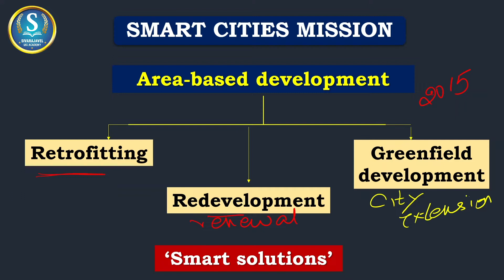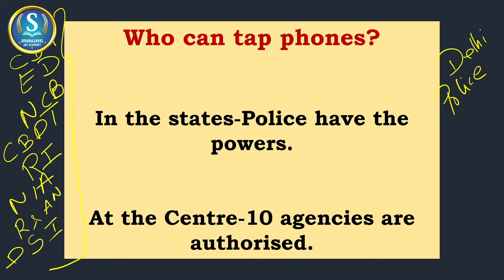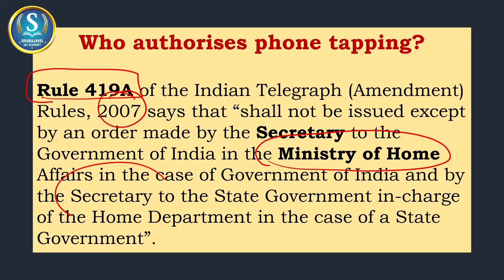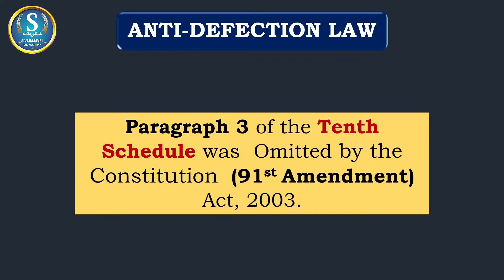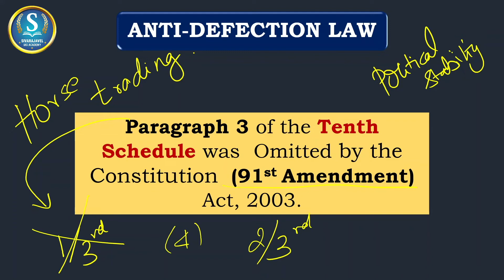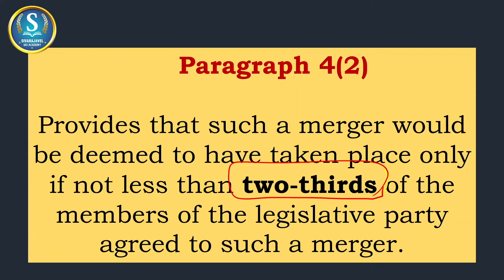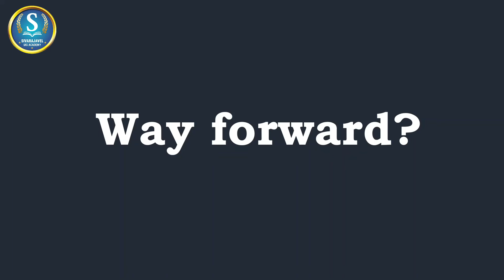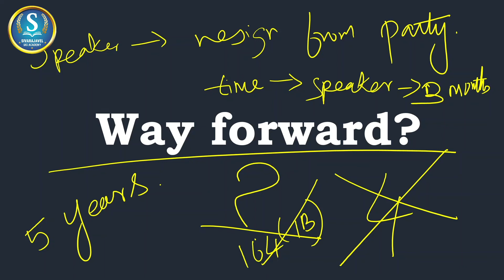Weekly Current Affairs / Polity & International Relations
S.SIVARAJAVEL, Founder Director of SMART LEADERS IAS ACADEMY with his expert team launches ‘SIVARAJAVEL IAS ACADEMY’. We provide effective guidance and Intensive Classroom / Online Coaching to aspirants preparing for the coveted higher Civil Services including IAS / IPS / IFS / IRS conducted by UPSC. We also provide personalized Classroom / Online Coaching for candidates aspiring to enter the State Civil Services like Group 1 / Group 2 / Group 4 conducted by TNPSC
Why Join with Us?
24/7 availability of staffs for Mentorship of students.
Study materials/ books sculpted with finest content.
Student friendly environment provided by our institute.
‘Connect & Reconnect’ program for self analysis of students.